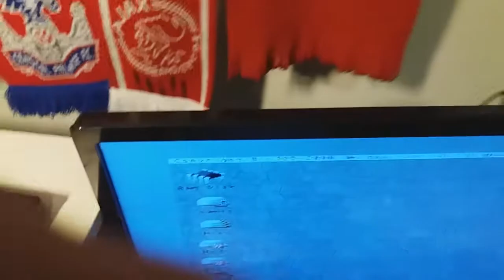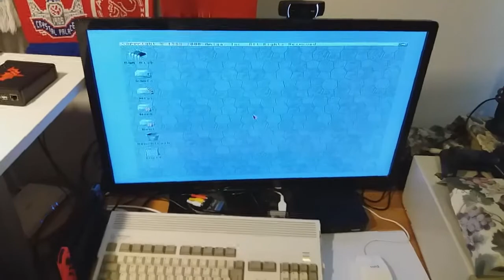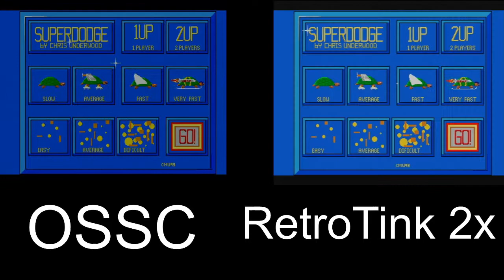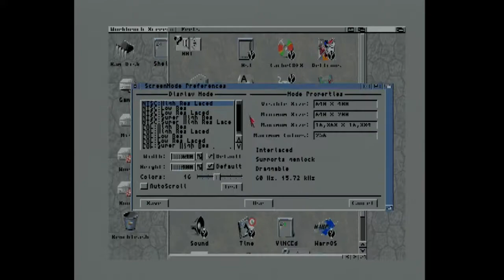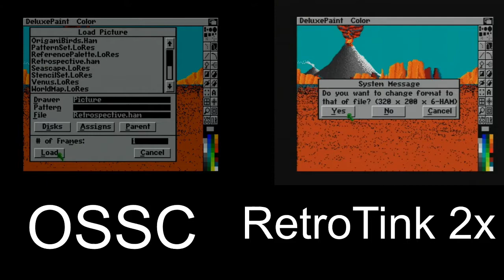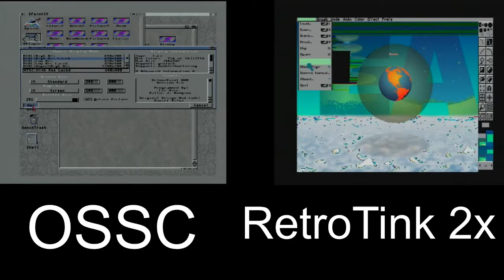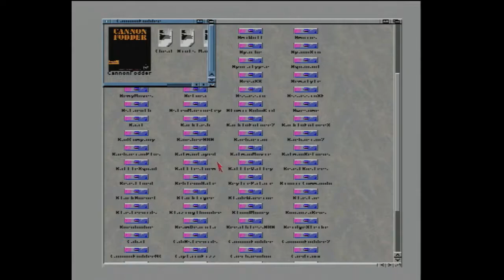OSSC vs RetroTink 2x for Amiga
In this video I do a short side-by-side comparison between two high-end upscaling solutions for the Amiga, namely

1. Open Source Scan Converter

2. RetroTink 2x with a RGB to component video adapter

These two solutions were offered in a recent 10 Minute Amiga Retro Cast video as the best (and most expensive) upscaling solutions for the Amiga.

All Amiga footage is through my Elgato HD60 S capture card.